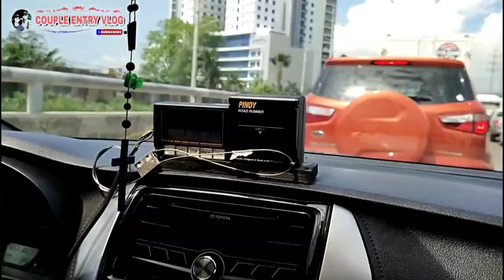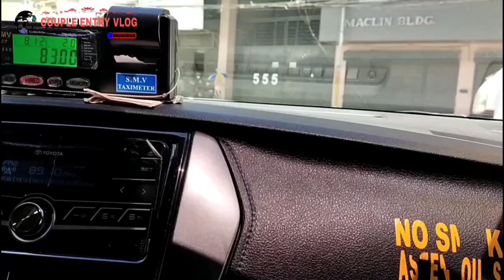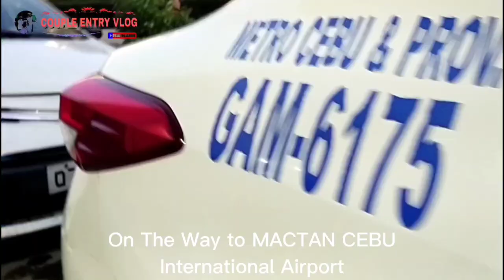CEBUANO TAXI DRIVERS are the Best Drivers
Please WATCH till the end of this video.